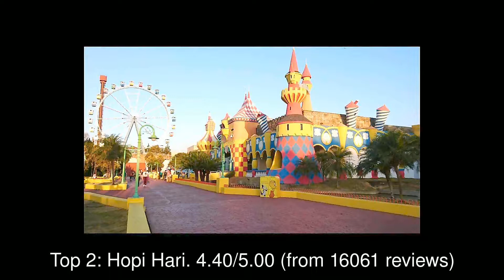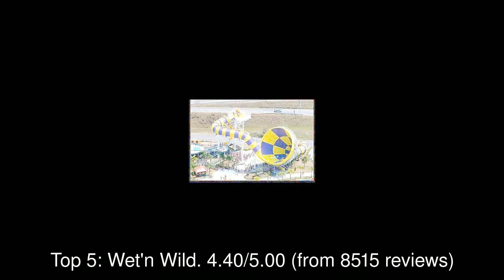Best Tourist Attractions you MUST SEE in Campinas, Brazil | 2019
Campinas (Portuguese pronunciation: [kɐ̃ˈpinɐs], Plains or Meadows) is a Brazilian municipality in São Paulo State, part of the country's Southeast Region.

1: Christ the Redeemer
2: Hopi Hari
3: Parque Portugal
4: Portugal Park
5: Wet'n Wild
6: Jequitibá Woods Park
7: Pedreira do Chapadão
8: Castle Tower
9: Royal Palm Plaza
10: Maria Fumaça Campinas